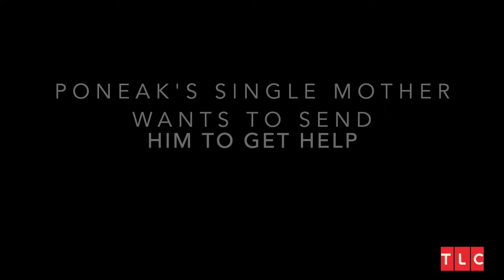I Can't Stop Saying Ratchet! - My Strange Addiction | Poneak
Hey thanks for checking out my new video! Love ya ratch!
So yeah this is a parody of course, but it was fun to make! lol

Background music from Big Brother - Trust No One.